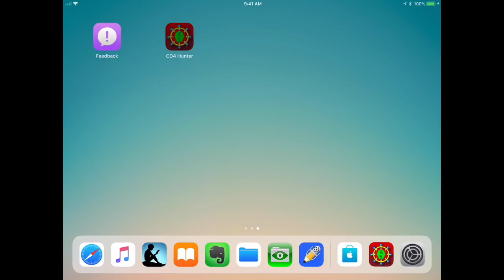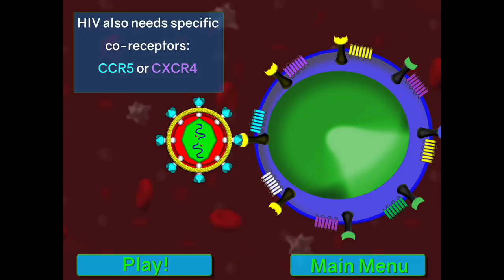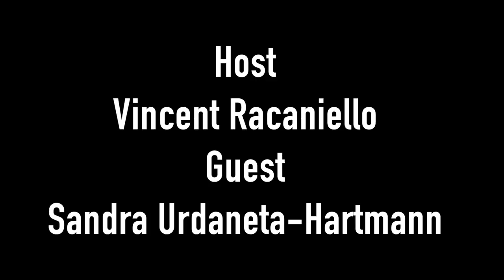TWiV 489: CD4 Hunter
Vincent visits Sandra Urdaneta-Hartmann at Drexel University College of Medicine in Philadelphia to talk about the development of the mobile video game 'CD4 Hunter'.